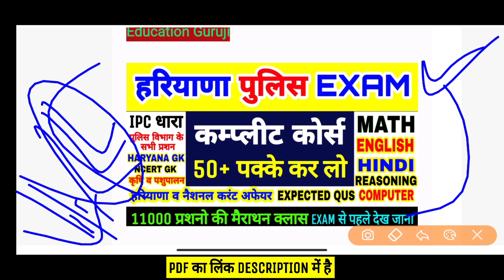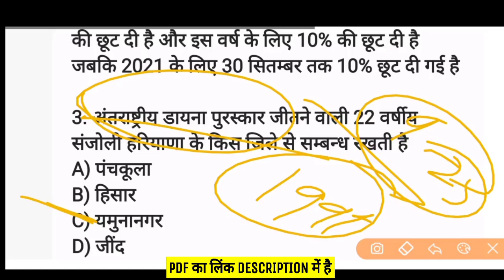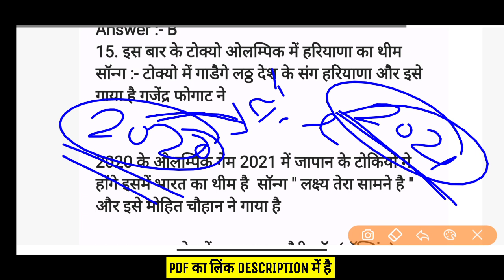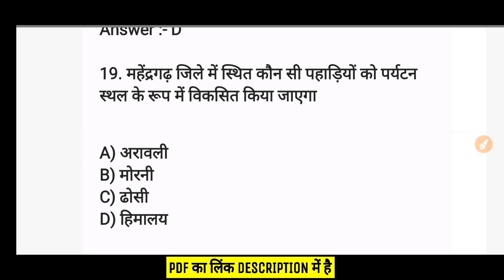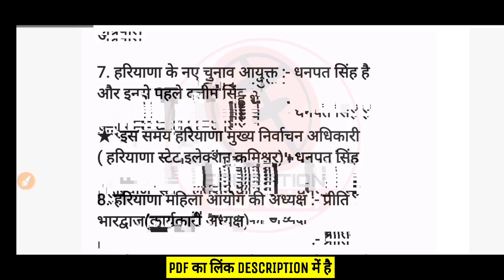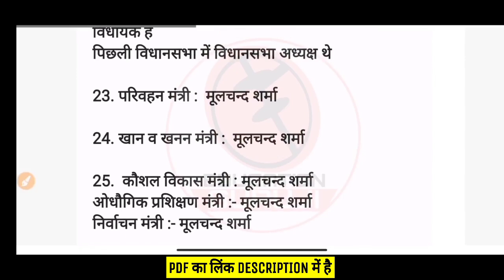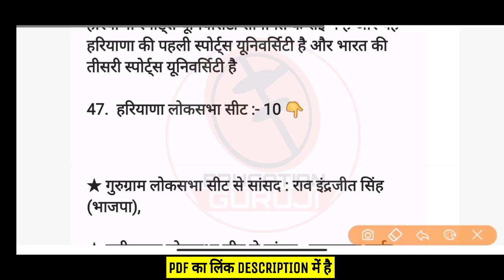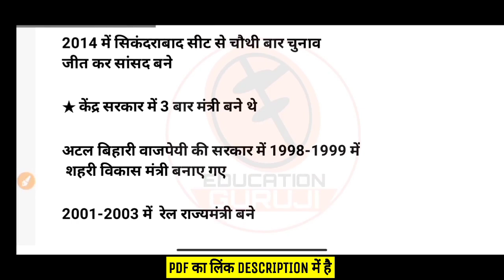Haryana police expected question | july 2021| Best haryana current affair | 1-2 नम्बर पक्के कर लो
★ 11000 Question Complete Haryana Police Course Pdf file :-

Best Notes Link 👇
★ पशुपालन के Best 500 Question PDF File :-

★ Best 600 हरियाणा व नैशनल करंट अफेयर Pdf File :-

1. Computer 1500 Best Question Pdf

3.  कृषि Best 600+ Question pdf file

4. जनवरी से जुलाई 2021 तक हरियाणा करंट अफेयर pdf file

5. 1200 Gk प्रशन pdf file

6.  6500+ Question सम्पूर्ण हरियाणा सामान्य ज्ञान E-Book( Pdf File ) :-

7. Hindi notes pdf file

8. Last 20 month Haryana Current affair

9. Hssc में बार बार पूछे जाने वाले प्रशन pdf file

10.  7 महीने का वनलाईनर हरियाणा करंट अफेयर pdf :-

11. पिछले 20 महीने का वन लाइनर हरियाणा करंट अफेयर :-

12. Haryana police paper pdf :-

13. Hssc solved paper 2015 से अब तक :-

14. 2015 से 2021 तक Hssc Exam में हरियाणा Gk के पूछे गए सभी प्रशन pdf file

15. Best 400 Polity Gk Question pdf file

17. पिछले 12 महीने का हरियाणा करंट अफेयर pdf file

18. 22 जिलों की पूरी हरियाणा Gk E-book(Pdf)

19. IPC की सभी प्रमुख धाराएं Pdf file

20. 1000+ Best Haryana Gk Question

21.  Haryana Current Affair 2021 E-Book

22.  Haryana Gk 2500 Question pdf file

23.  13 महीने का Oneliner हरियाणा करंट अफेयर Pdf file

24. पिछले 12 महीने का हरियाणा करंट अफेयर pdf file

25.  पूरी हरियाणा Gk 5000+ प्रशन